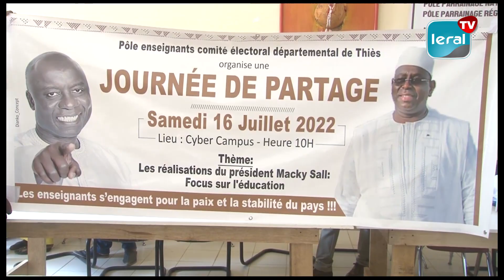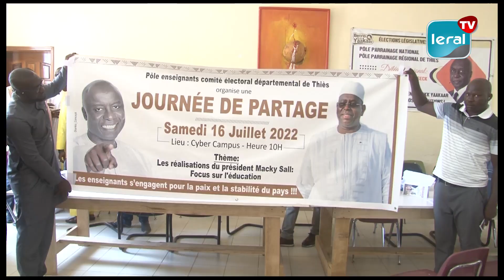Zizanie au sein de BBY Thiès: Des voix s'élèvent contre le blocage des moyens par...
Après une semaine de campagne,  des voix s'élèvent  dans coalition de Benno Bokk Yaakar. À Thiès Ouest,  la dynamique encours des risques,  alertent les jeunes.  Pire,  la coordination de la jeunesse accuse même le ministre de l’Economie Numérique et des Télécommunications, Yankhoba Diatara d’avoir bloqué les moyens de campagne.  En même temps,  les enseignants de BBY Thiès attendent l’appui du comité départemental pour dérouler leur feuille de route.